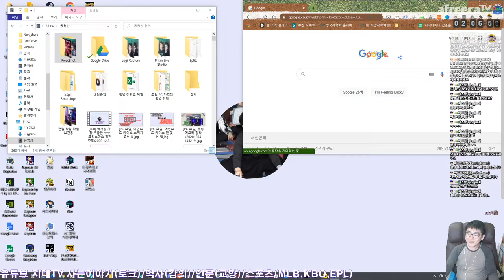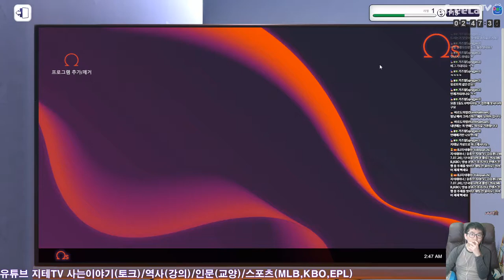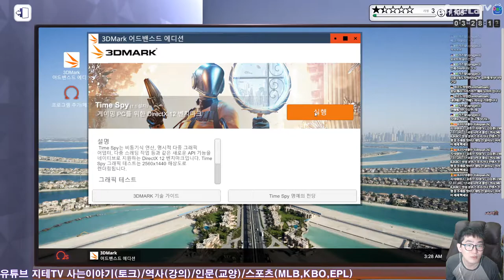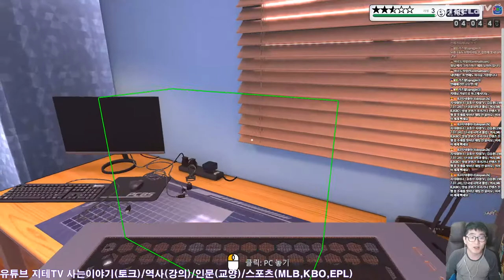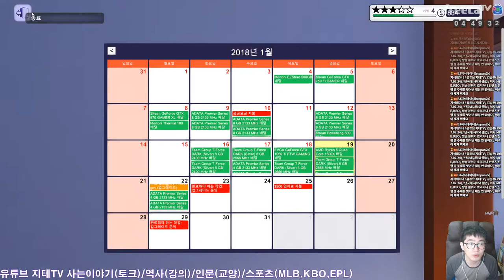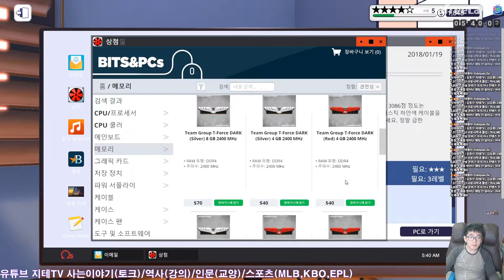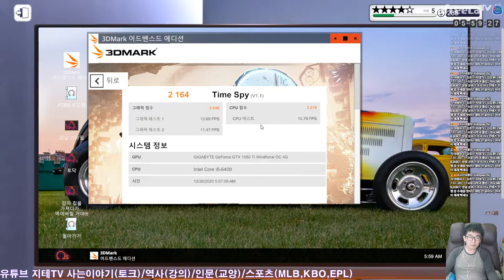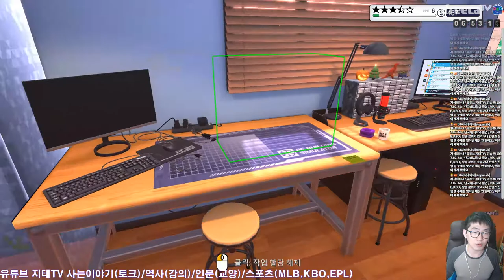PC 제작 시뮬레이터 방송 무편집 | 아프리카TV BJ지식테이너 김승훈 2020.12.26 방송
※ 생방송(아프리카TV)은 거의 매일 23시에서 자정 전후에 시작해요.